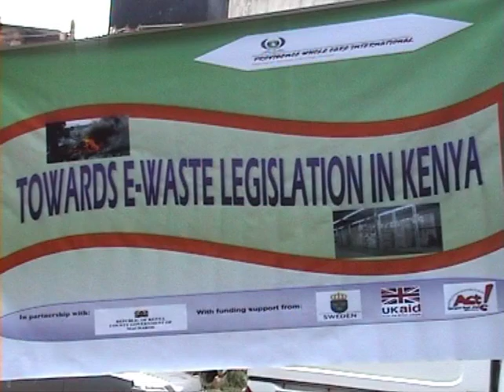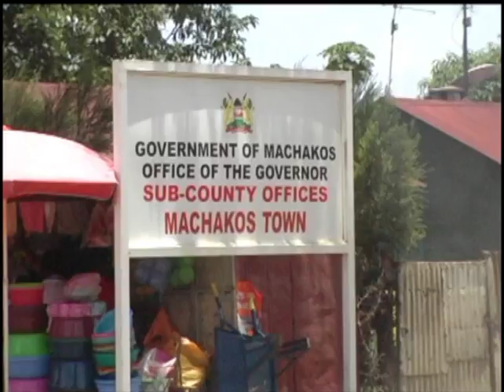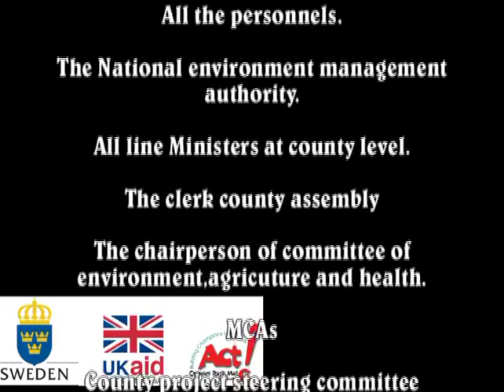Providence Whole Care International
A Documentary best practice on e-waste management and legislation in Kenya